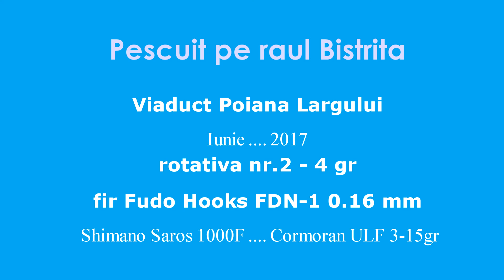Pescuit pe raul Bistrita (viaduct Poiana Largului) Iunie 2017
Lanseta : Cormoran ULF 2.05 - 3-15gr
Mulineta : Shimano Saros 1000F
Fir : Monofilament 0.16 mm
Naluca : rotativa nr.2 - 4gr

Rotativele Ilba (made in Italy) armate cu ancore VMC sunt distribuite in Romania prin

Esti pescar de rapitori si ai nevoie de produse ? Intra pe si verifica oferta noastra de voblere, naluci siliconice, cicade, spinnertail-uri, rotative, oscilante, carlige si accesorii.